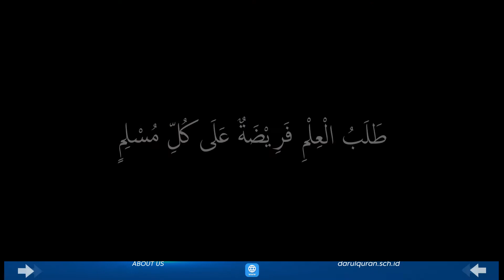DQ 2 Putri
Video dari Uswah